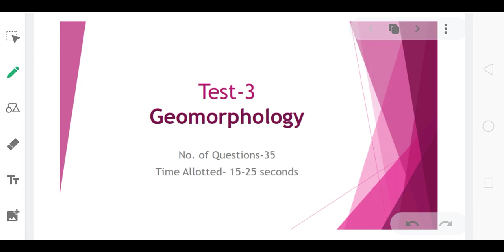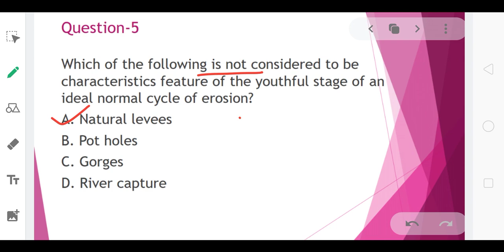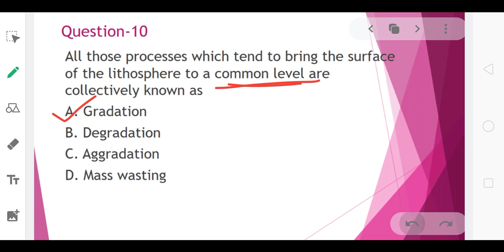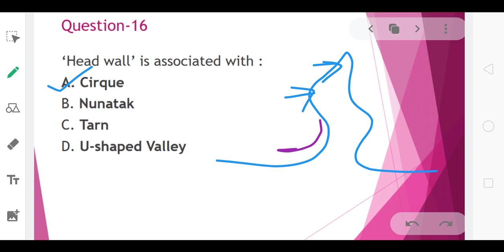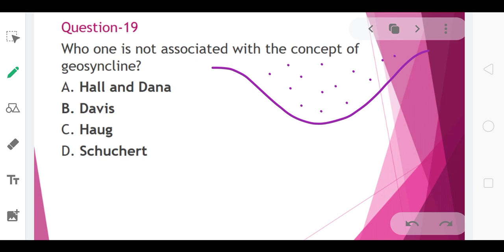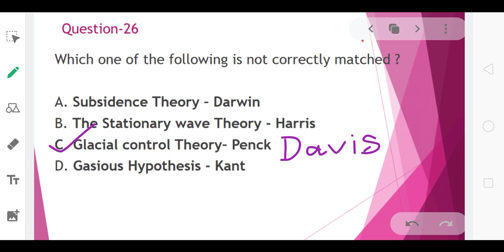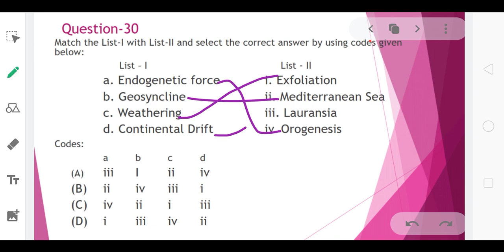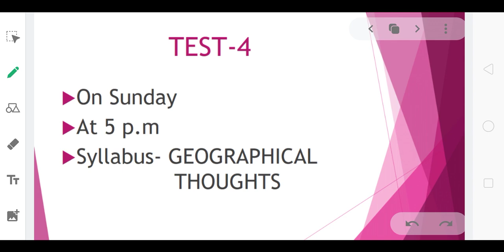Test 3: Geomorphology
It's an official telegram channel for our YouTube channel and to help those who are preparing for this competitive exam